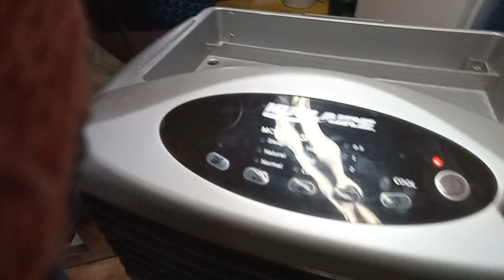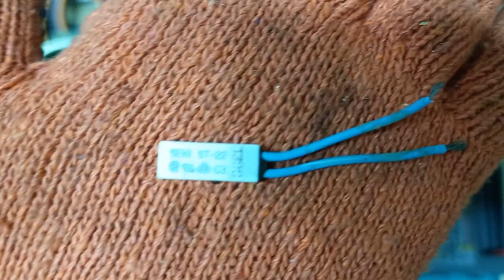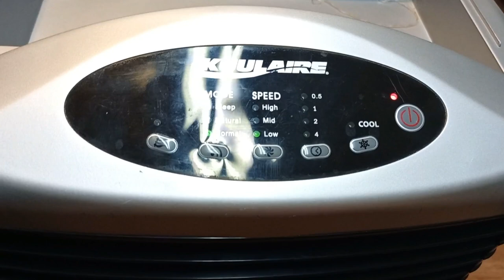HOW TO FIX EVAPORATION COOLING FAN WITHOUT AIR